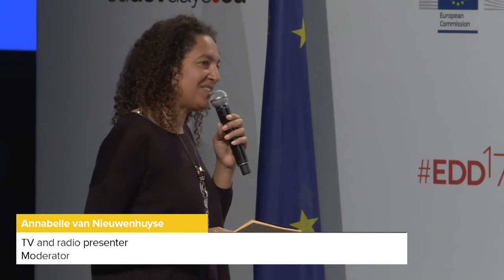EDD17 - Replay - Investing in creativity, the future is now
Since 2008, creative sectors are among the fastest-growing worldwide. Copyright industries contribute to GDP an average 5.2 %, sometimes exceeding 10 %. Similar trends are observed for CCIs contribution to national employment; an average 5.36 % worldwide. Culture’s social impacts enhance also important indirect economic impacts. Investments in cultural participation empower citizens and communities, develop connectedness, well-being, identity formation, social cohesion, value and behaviour change.